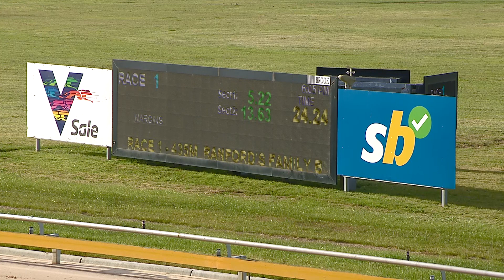SLE SUN 29 OCT 23 R1